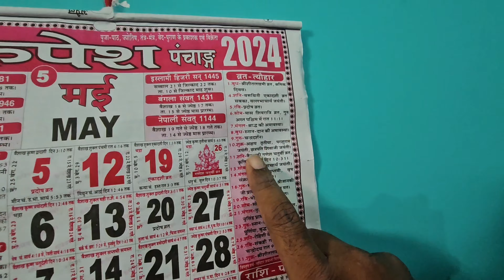अक्षय तृतीया के शुभ अवसर पर बाबा बैद्यनाथ धाम में भारी भीङ | बाबा बैद्यनाथ धाम देवघर हर हर महादेव 🙏